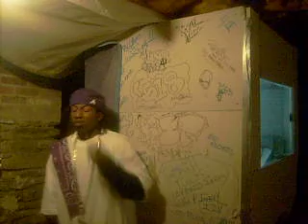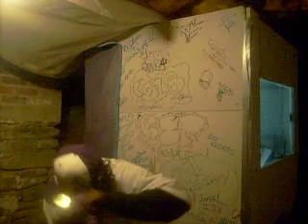geedy4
i am music